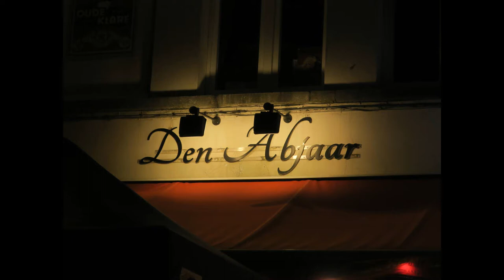2017 Winter in Antwerpen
Foto's: Gaston Bogaert-Hilde Van Roeyen
Bewerking: Hilde Van Roeyen